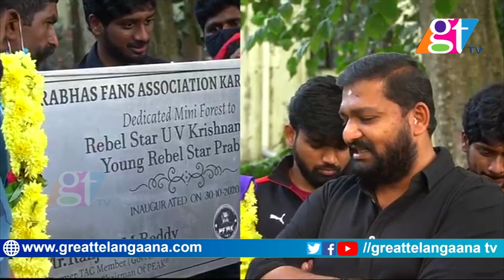Prabhas Fans Association of Karnataka Took Green Challenge | MP Santosh Kumar TRS | GreatTelanganaTv